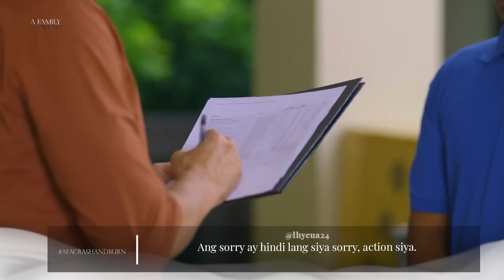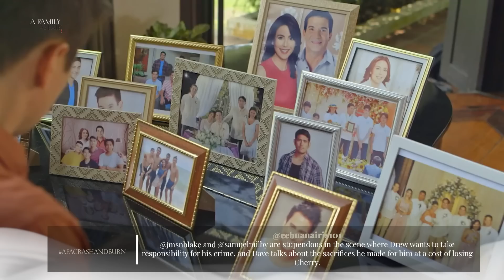'Crash And Burn' Episode | A Family Affair Trending Scenes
Watch A Family Affair 'Crash And Burn' Episode most trending scenes!